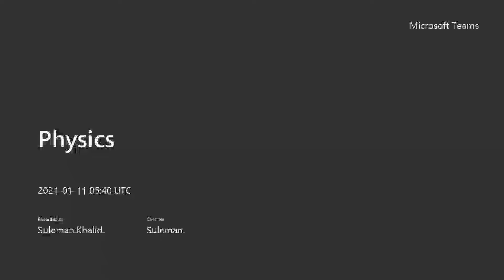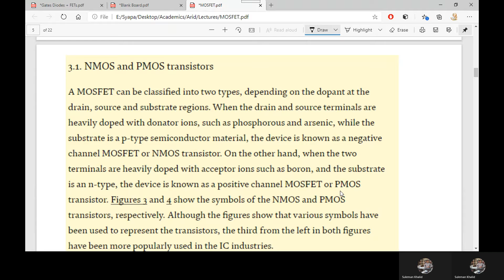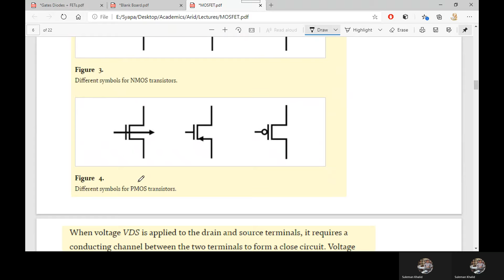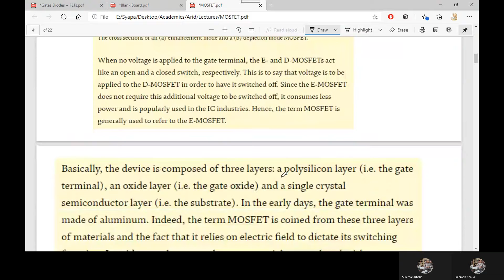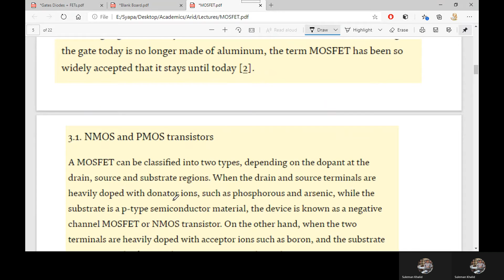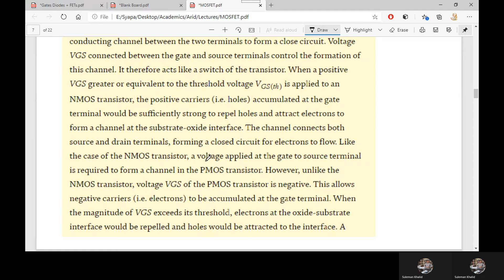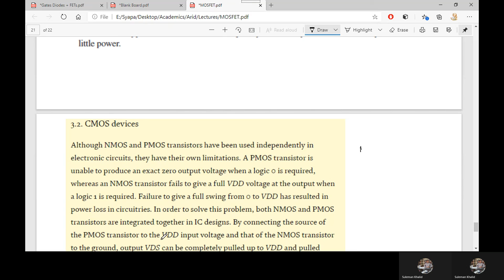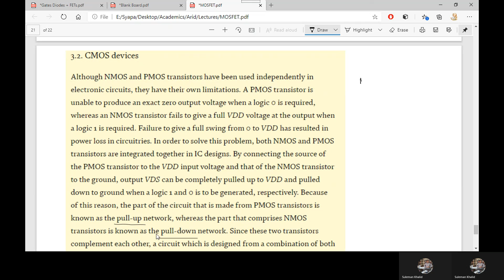MOSFETs 2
MOSFETS